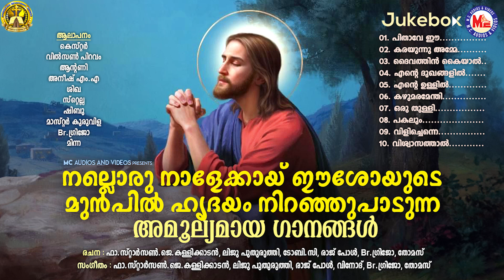നല്ലൊരു നാളേക്കായ് ഈശോയുടെ മുൻപിൽ ഹൃദയം നിറഞ്ഞുപാടുന്ന അമൂല്യമായ ഗാനങ്ങൾ | Christian Songs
Yesu Enn Nadhan
Christian Songs Malayalam
Hit Christian Songs Malayalam
Prarthan Geethangal Christian
Super Hit Christian Devotional Songs Malayalam
MC Christian Devotional Songs
MC Audios AndVideos

Lyrics          ➤ Father Starsun.J.Kallikaadan , Liju Puthuruthi , Toby C,Raj Poul , Br.Grijo , Thomas

Music          ➤Father Starsun.J.Kallikaadan , Liju Puthuruthi , Toby C  , Vinod , Raj Poul , Br.Grijo , Thomas

Singers       ➤Kester ,Wilson Piravam ,Aneesh M A , Antony ,Sigha , Stela , Shibu , Master Kuruvila , Br.Grijo , Minna

01➤ Pithave Ee 00:00

02➤ Karayunnu Amme 04:42

03➤ Dhaivathin Kayyal 10:03

04➤ Ente Dhukangallil 15:00

05➤ Ente Ullil 20:54

06➤ Kazhumaramenthi 27:25

07➤ Oru Thulli 34:02

08➤ Pakalum 39:52

09➤ Vilichenne 44:48

10➤ Viswasathaal 49:52